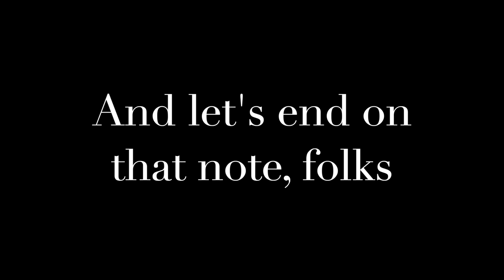DON'T FALL OFF! (300 Subscriber Special)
THANK YOU SO MUCH FOR 300 SUBSCIRBBERS!